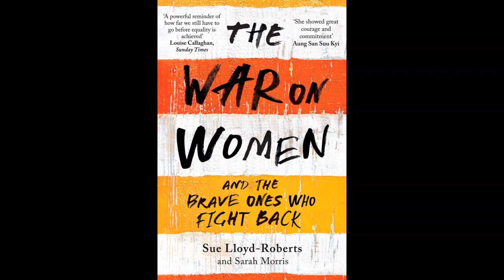SocialMeTooS06E11 Olivia Advice YouTube